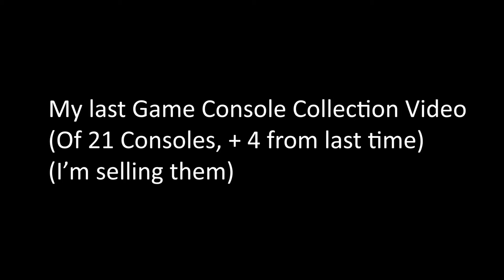My Last Game Console Collection Video (21 Consoles)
My last Game Console Collection of 21 consoles, as I no longer have the space/interest for them so I will be selling them.

Baz B Productions 2018